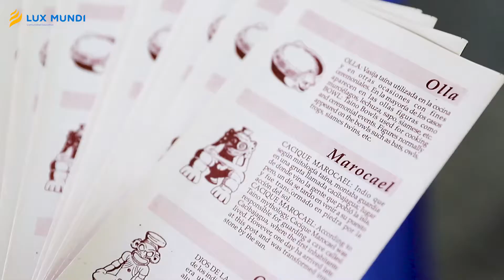Semana de la Identidad 2019-2020